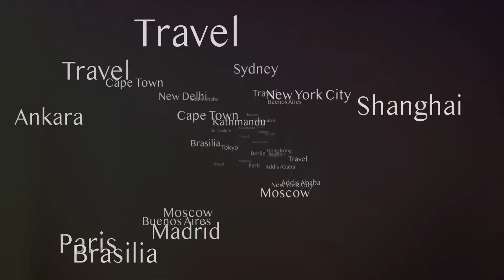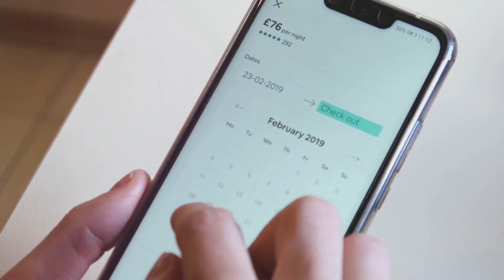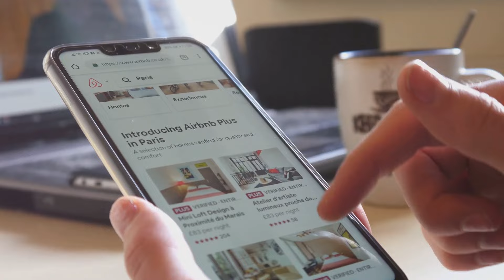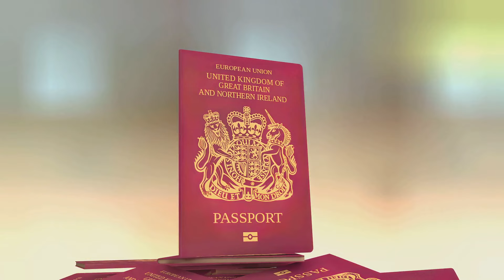Travel the World for FREE: Secrets They Don’t Want You to Know! 🌍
🌍 Ever dreamed of leaving the world behind without breaking the bank? Join us as we unveil secrets to globetrotting for FREE! Imagine exploring ancient Greek ruins, conquering the Inca Trail to Machu Picchu, or lounging on Thailand's pristine beaches—all without spending a penny on lodging! 🏝✨

We'll reveal insider tricks and unique travel methods that make this possible, from house sitting to volunteering abroad and maximizing travel rewards programs. Discover how to live like a local, embrace new cultures, and create lasting memories—all on a budget!

For those who believe travel is a luxury reserved for the wealthy, this guide is your passport to affordable adventures. Whether you're a seasoned traveler or a novice, these tips will revolutionize your world view.

From mapping your journey on a world map to planning trips around events like the World Cup or the 2024 ICC Men's T20 World Cup, we've got you covered.

Your next adventure awaits, and it doesn’t have to break the bank! ✈️🗺️🏡

CHAPTERS:
00:00 - Travel for Free
01:05 - Real Cost of Travel
04:30 - Volunteering Abroad Opportunities
05:08 - Travel Rewards Programs Explained
06:49 - Real Life Travel Examples
09:06 - Benefits of Free Travel
09:35 - Conclusion and Key Takeaways
10:10 - Join the Travel Movement